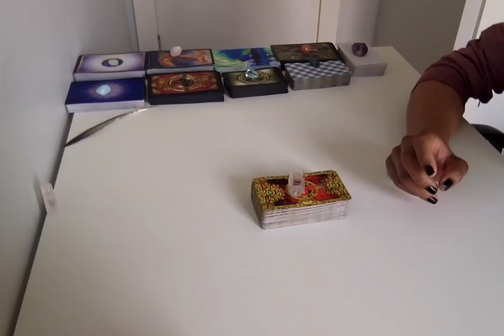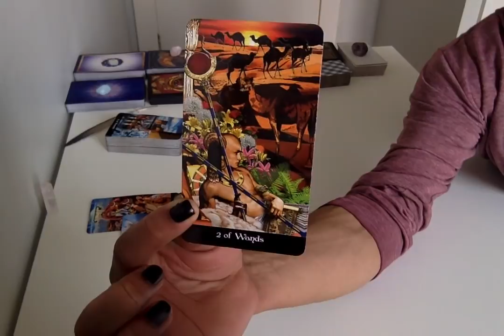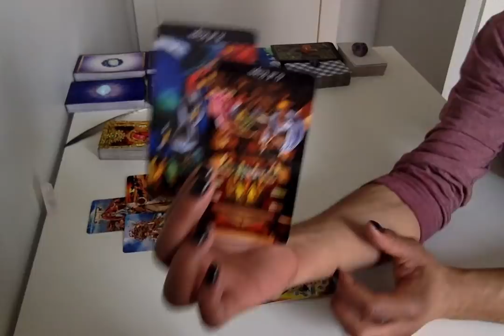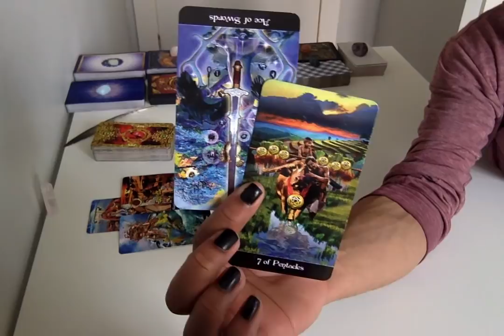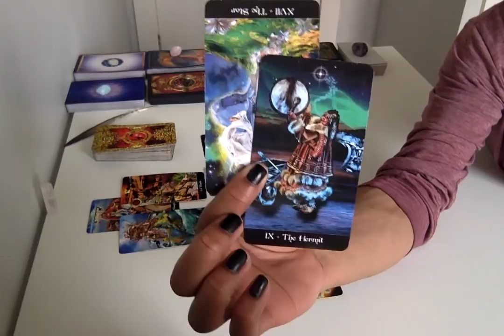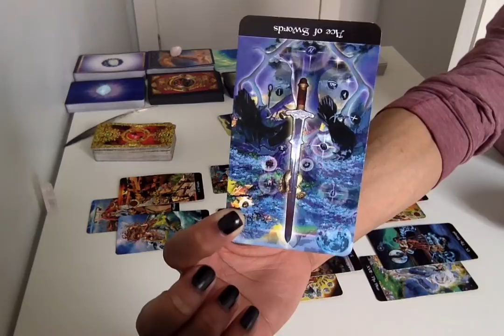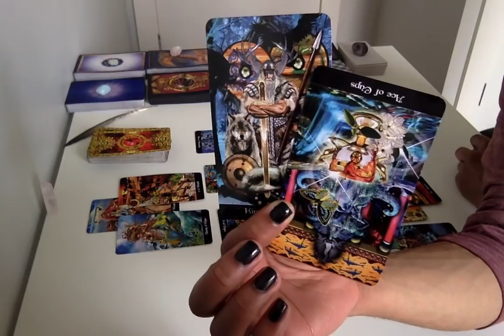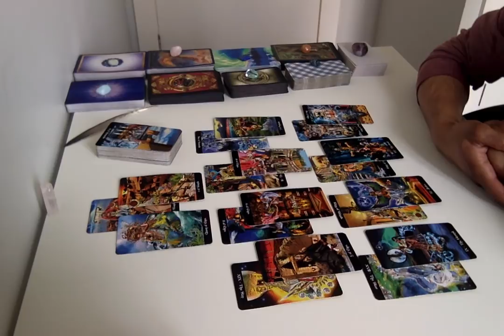Taurus - Stagnation Is NOT A Good Look - Apr 15 - 30